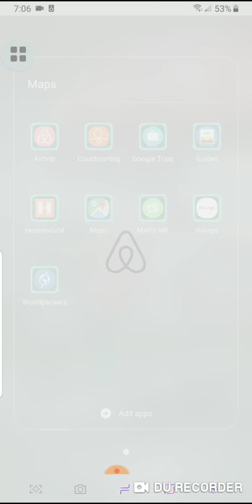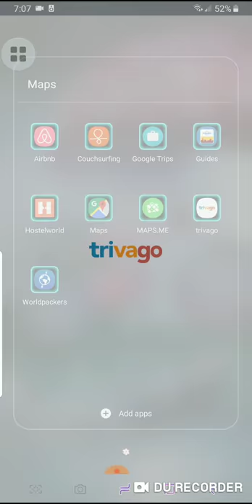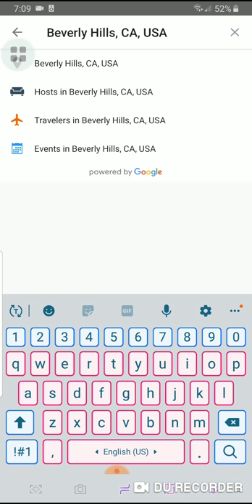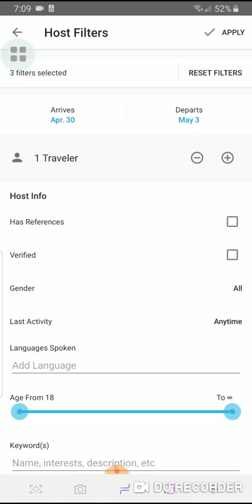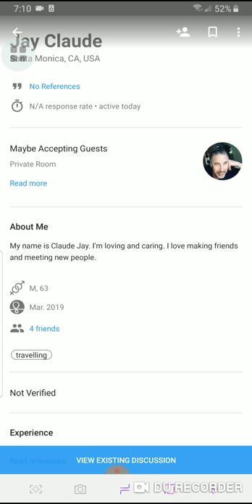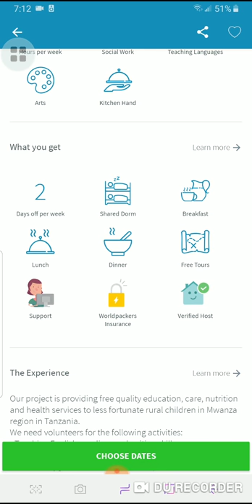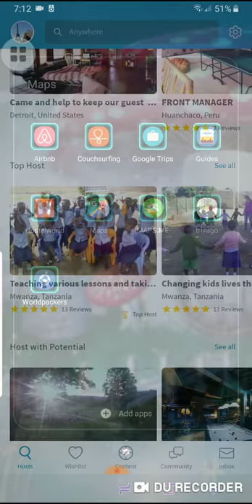السندباد - كيف تسكن ببلاش في كل دول العالم